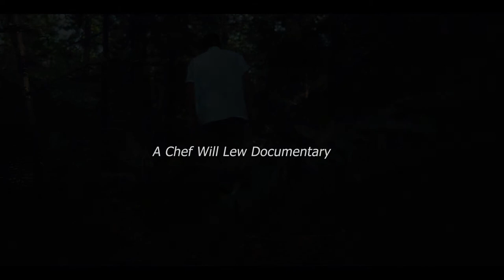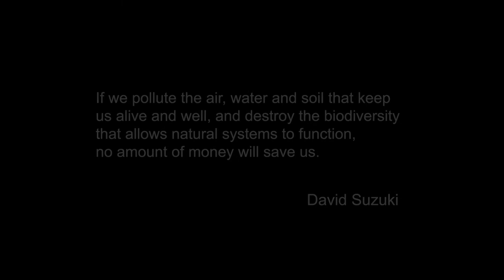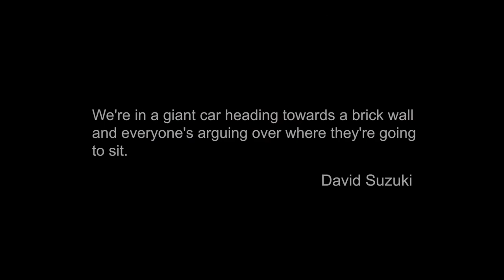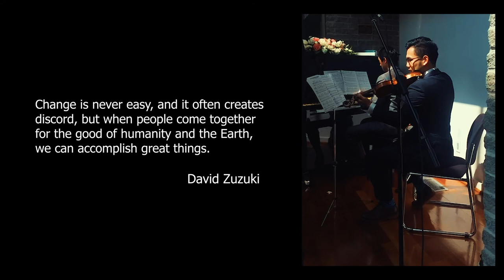Earth for Dinner - A Will Lew Documentary